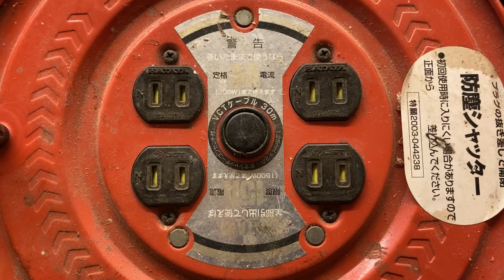[Bonsai Salvage]10th 五葉松盆栽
INDEX
00:00 the story between this tree and me
01:57 short movie of making bonsai
04:04 comments after the work

This time I tried taking movies with new tools.
And I could not add subtitles to the movie because I have not master new tools yet.
But I expect you to enjoy the quality of images and feel my motivation.